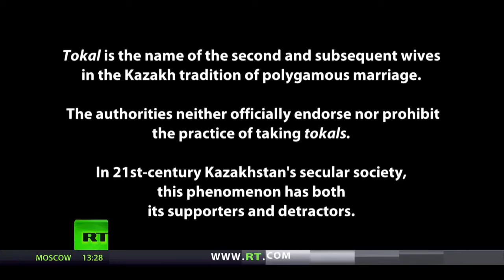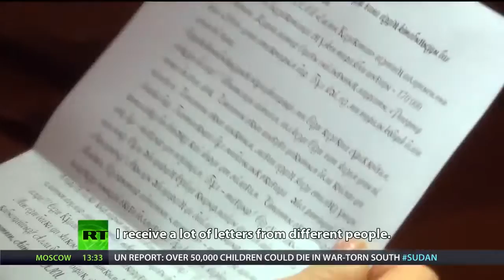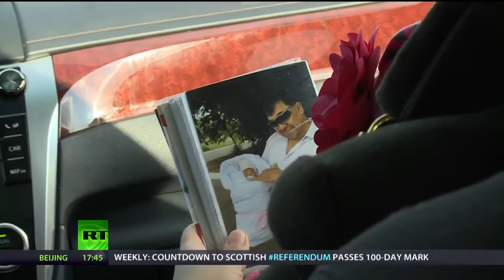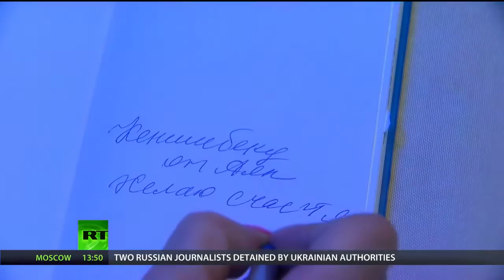National Geographic - Polygamy In Kazakhstan - BBC Documentary 2017